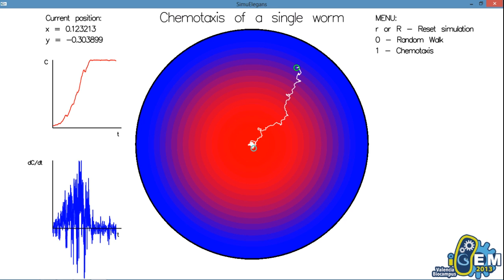Chemotaxis [SimuElegans]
We recommend you to watch this video in HD!